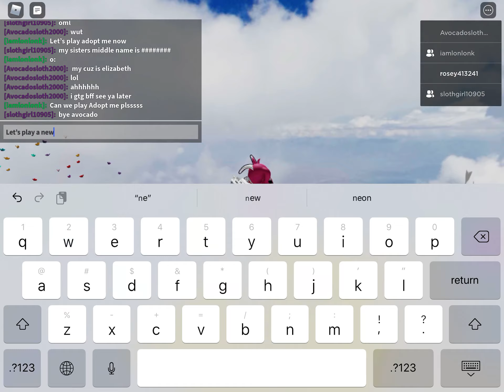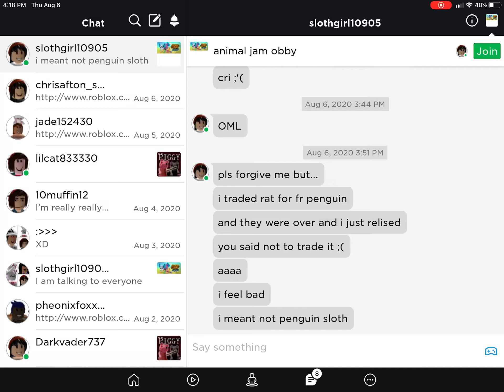I just found this AJ obby- (sorry for not posting pls not unsub)